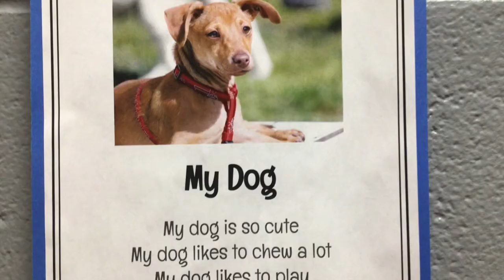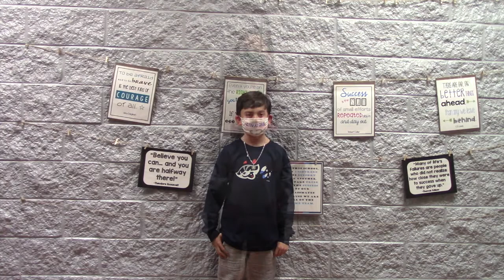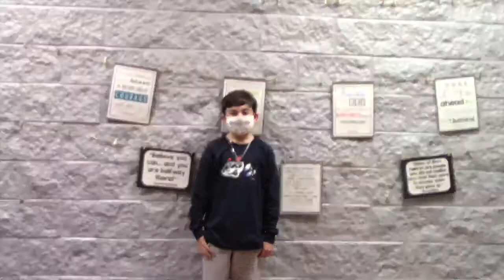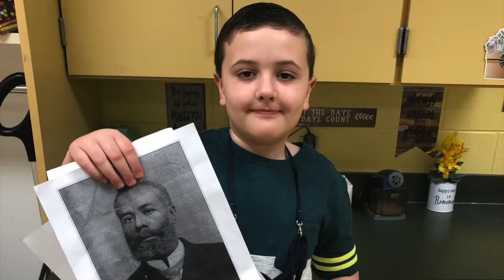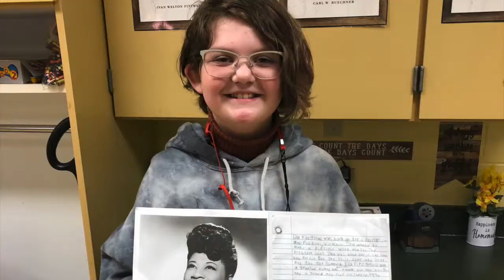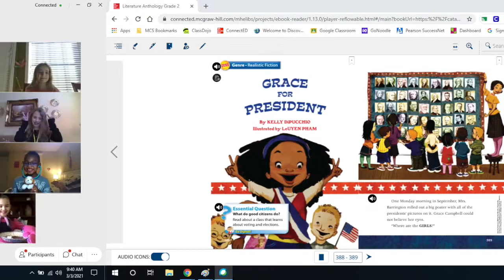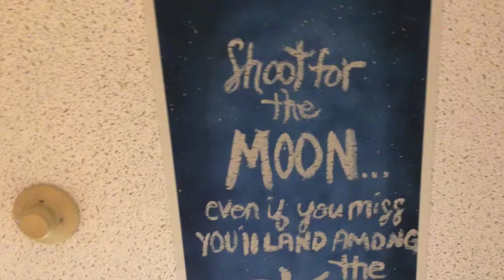HRTG Friday Morning Show 3:12:21